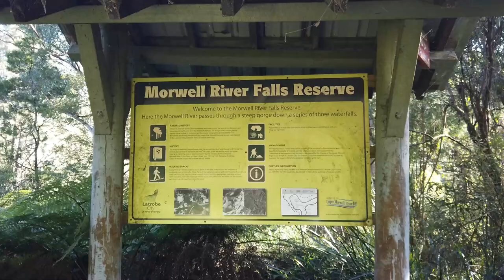Morwell Falls. Boolara Gippsland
Located just out of Boolara is the Morwell River Falls.

There is a set of low-level waterfalls waiting to be explored in Gippsland. A short 10-minute walk will have you on the banks of the river facing the biggest waterfall.

A track along the riverbank will introduce you to some amazing scenery and some small falls before looping you back onto the main trail.